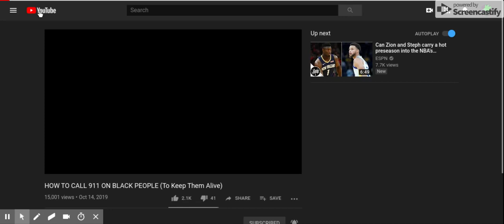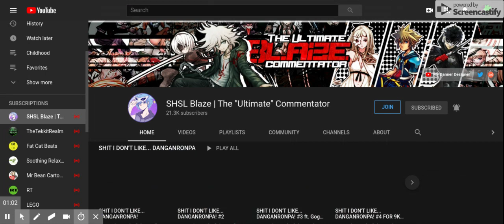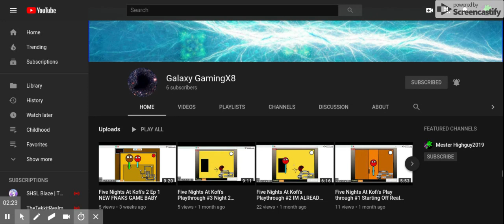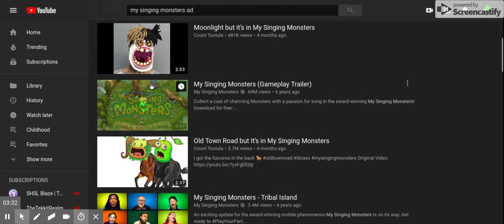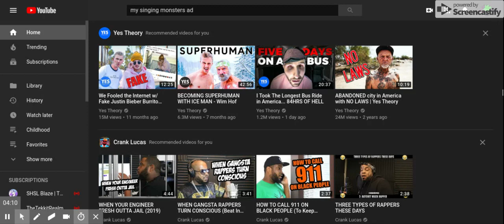GOOD NEWS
im back